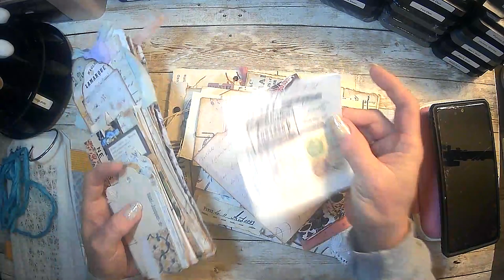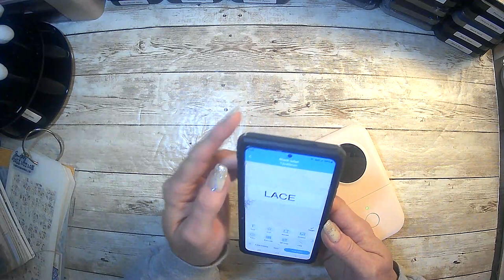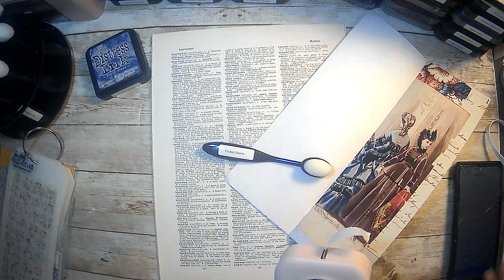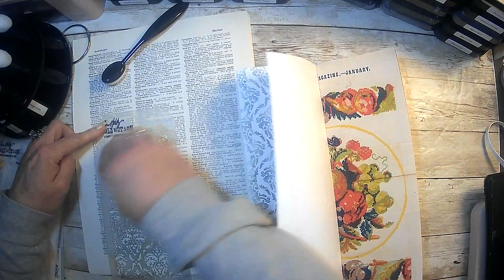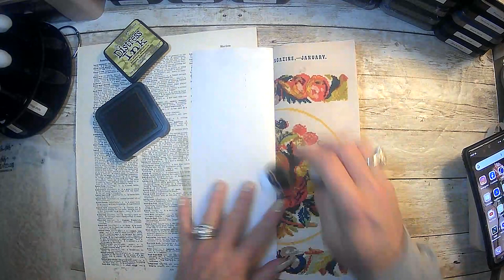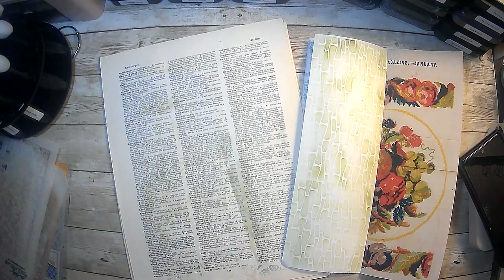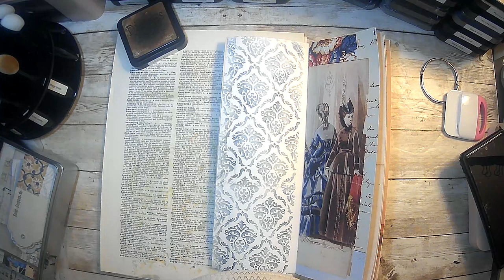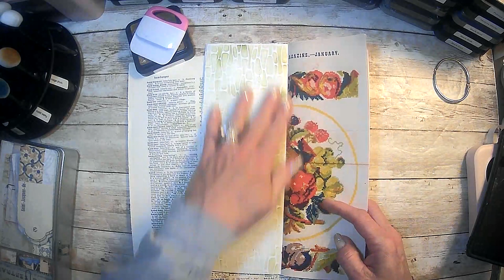Stenciling, pulling ready made ephemera for a tall skinny journal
link to my shop for Paris ladies digitals:

Where you can find me:

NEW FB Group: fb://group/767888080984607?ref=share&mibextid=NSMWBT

Amazon products I use:

TimHoltz Tiny Attacher:

Ranger ink foams:

Tim Holtz glass media mat:

Tim Holtz wild flower paper pad:

Tim Holtz Quote chipboard:

Tim Holtz advantus ephemera pack:

Ink blending brushes:

Tim Holtz idea-ology collage paper rolls:

Tim Holtz idea-ology thrift shop ephemera pack:

Ranger Tim Holtz distress ink vintage photo:

We /r memory keepers envelope maker:

Crop A dile eyelet and snap punch:

Tab punch:

Crop-A-Dile 2 Big bite punch:

We R memory corner chomper:

We R memory keepers standard eyelets:

indonesian batik gift wrap:

flora gift wrap:

william morris gift wrap:

Audubon birds gift wrap:

Marbled paper designs:

Aged paper fro antique coffee stained look:

Martha Stewart score board: